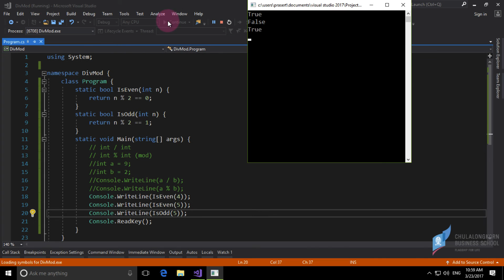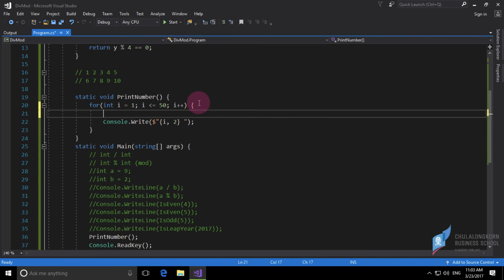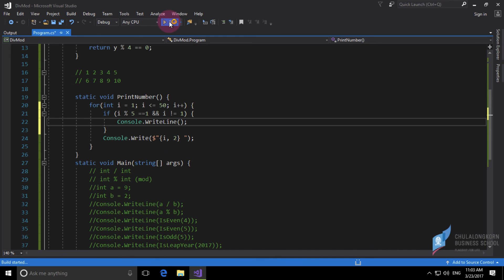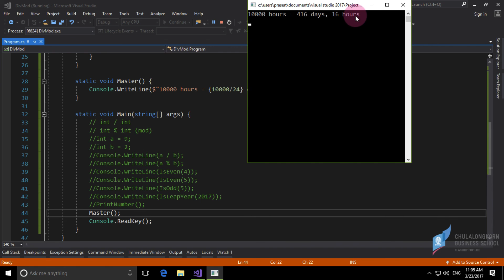สอน C# เบื้องต้น: ประยุกต์การหารเลขจำนวนเต็มและเศษที่ได้จากการหาร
การตรวจสอบว่าเป็นเลขคู่หรือเลขคี่
การหาว่าปีที่ระบุเป็นปีอธิกสุรทินหรือไม่
การแปลงจำนวนชั่วโมงให้เป็นกี่วันกี่ชั่วโมง